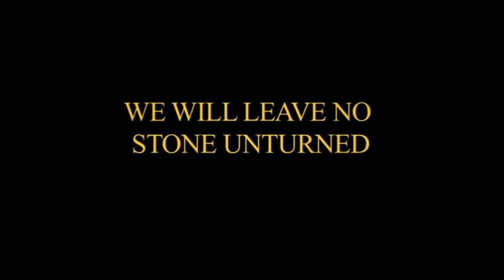Skandia Team GBR: The Road to 2012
How GB sailors are preparing for the London Olympics in 2012